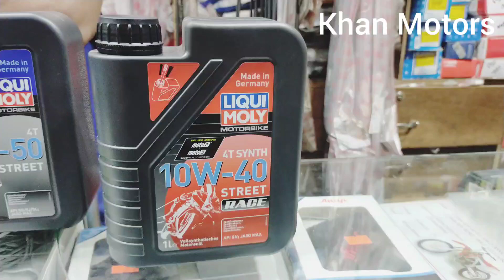LIQUI MOLY 10W -40 full synthetic review in Bangladesh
LIQUI MOLY